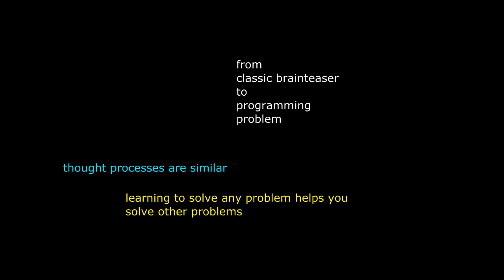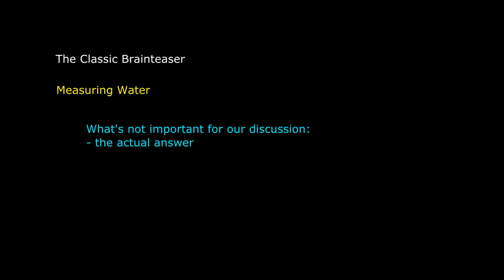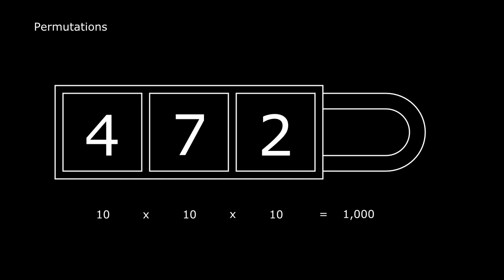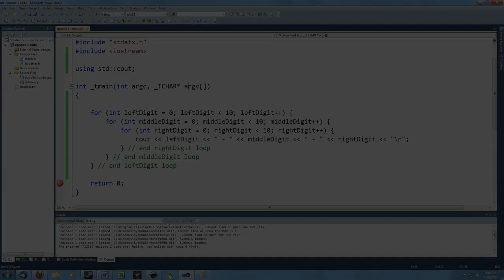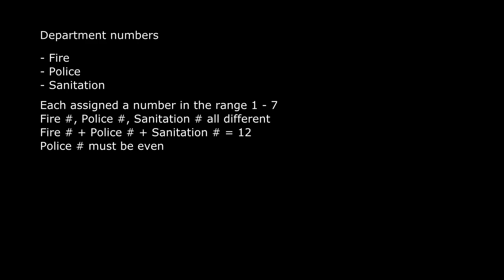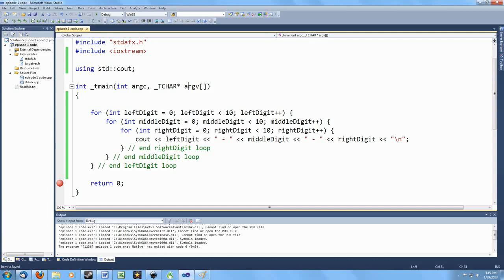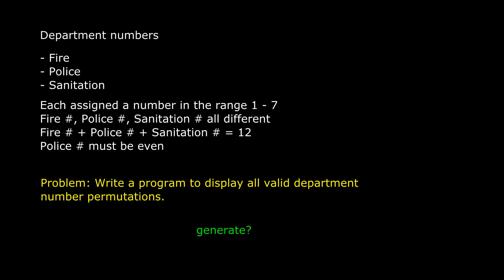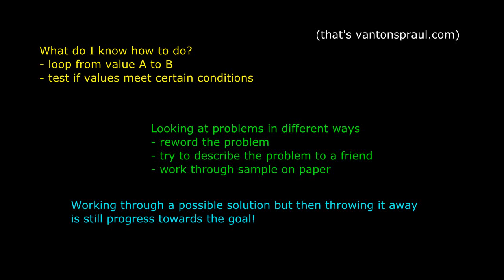Puzzles & Programming Problems (Think Like a Programmer)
This episode introduces the idea that problem solving is essentially the same no matter what problem we're trying to solve, and looks at the connection between puzzles and solving programming Your comments and suggestions for future videos are welcome.

"Think Like a Programmer" is a book I've written to help programmers with problem solving. If you've found that you are able to read programs and understand programming language syntax but aren't always confident writing programs from scratch, my book can help.